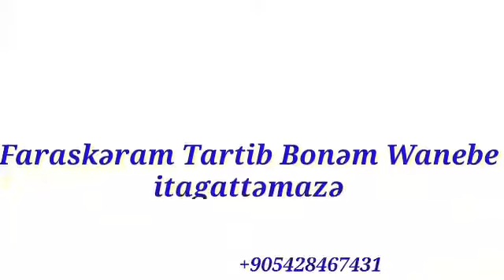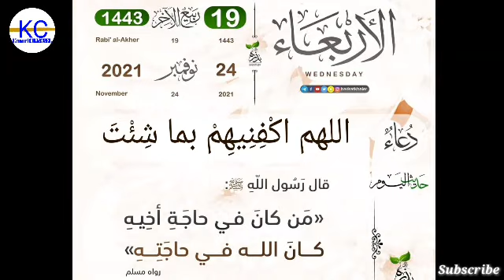Kanuri :Faraskəram Tartib Bonəm Wanebe Kən 005 (Shekh Baba Gana Goni Musa)